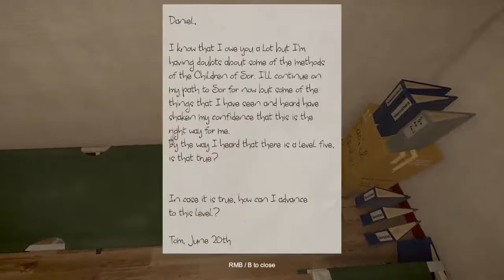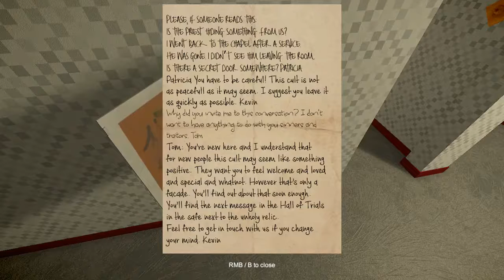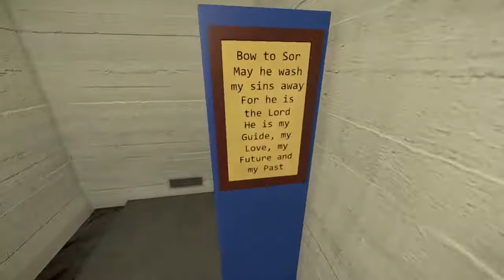Like Clay Gameplay/Let's Play - Episode 2 Creepy Chapel!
Today we take a look at the game Like Clay!

Like Clay is a story driven adventure game with horror elements. Find out what happened to a friend of yours by reading messages and listening to audio files. Search for hidden doors and items, solve light puzzles and survive deadly foes and lethal traps.